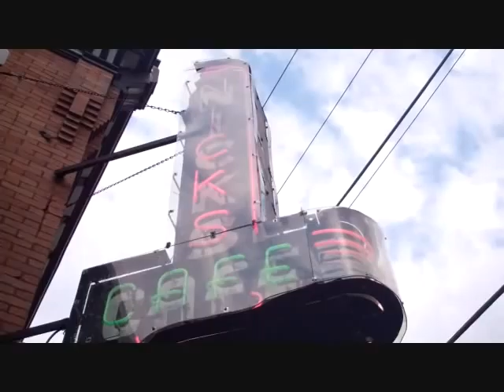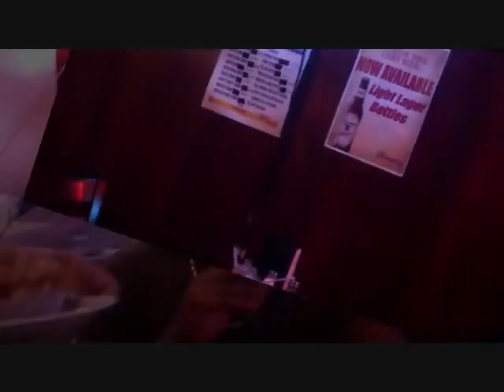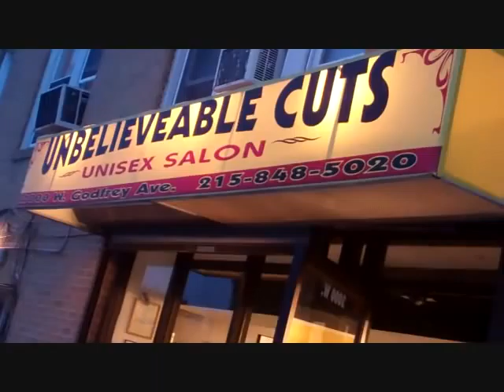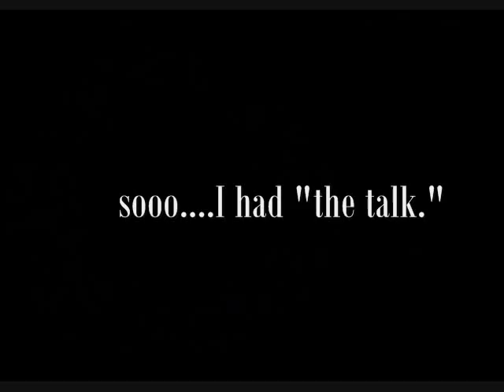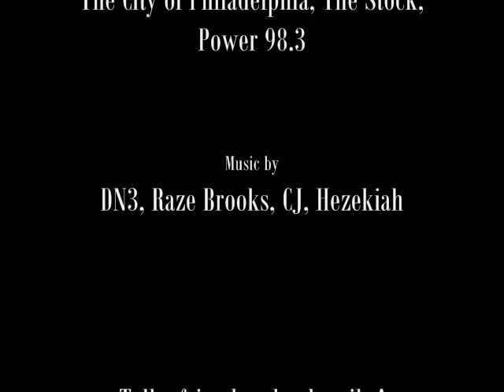S1 E6 Part 1: Life After Lesson Plans: A Hip-Hop Reality Show.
(part 1 of 2) Before heading to Philly, The Writer's Guild is interviewed on Power 98.3 in Phoenix, and Random performs outdoors for a good cause in downtown Phx. In Philly, lots of good food and great memories with the team. Oh, and I finally tell mom.

Make sure to check out every episode of "Life After Lesson Plans: A Hip-Hop Reality Show!"

special thanks to everyone who took part in this big episode!